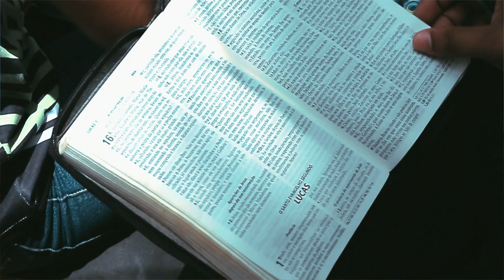Campeonato de Bíblia da UMAD 2019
O campeonato de Bíblia está chegando e as equipes se preparam para o maior evento de Jovens da Assembleia de Deus. Todas as Regionais irão Exaltar o nome do Senhor! Agora com a participação da sétima Regional, que reuni umadianos de outros municípios. Prepare-se porque este ano o Campeonato da UMAD vem com TUDOOOOO!!!